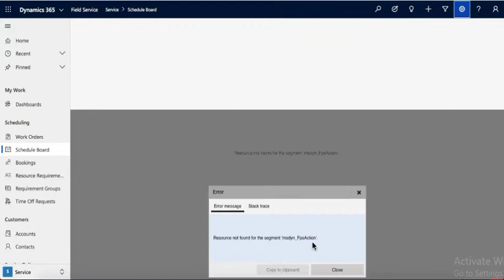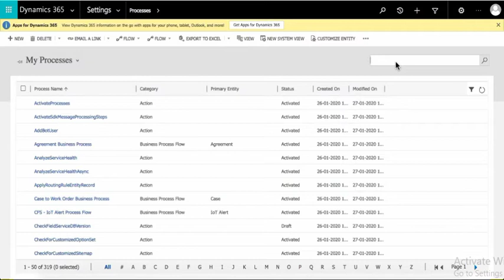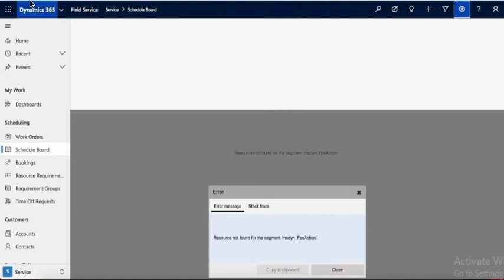Resource not found for the segment msdyn FPSaction error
In this video, you will learn how to resolve,
Resource not found for the segment msdyn FPSaction error in Microsoft Dynamics CRM 365